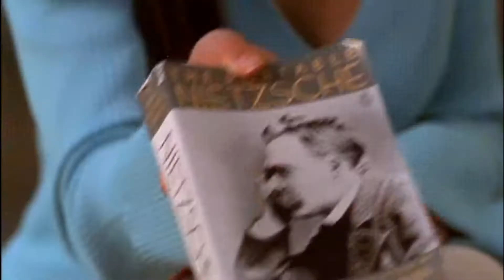Smallville (Cascada - He's all that) CLANA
This is my first clana music video :P enjoy